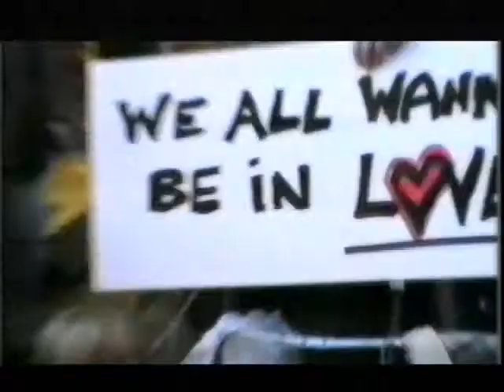John Wilson - We All Wanna Be In Love (Promo)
Directed and Produced by Philip Lowrey and Adam Scoffield. Solo single by singer songwriter, John Wilson, previously of The Dodgers, Badfinger and The Average White Band, who also wrote the theme tune for the television animation series Zot the Dog.